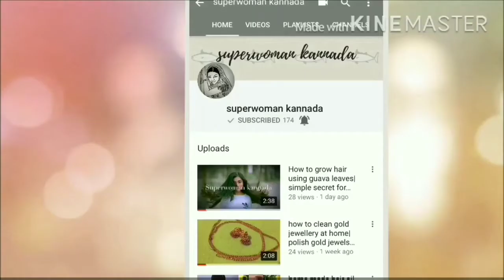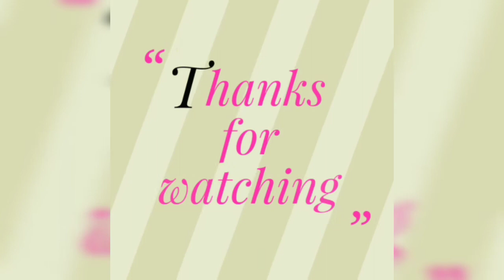ರಾತ್ರಿ ಉಳಿದ ಅನ್ನದಿಂದ ಮಾಡಿ ರೋಟಿ।leftover rice simple roti recipe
In this video u will learn how to make roti very simple using leftover rice.